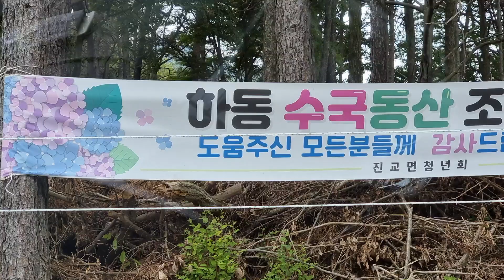정동원 아버지가 정성을다해 심고,키운,수국동산,,우주총동원 뒤편에 자리하네요